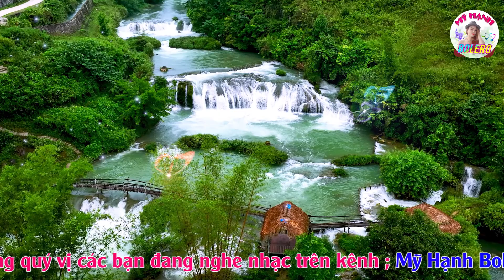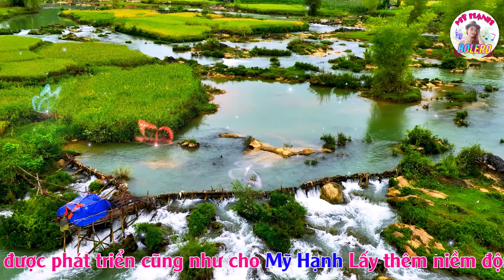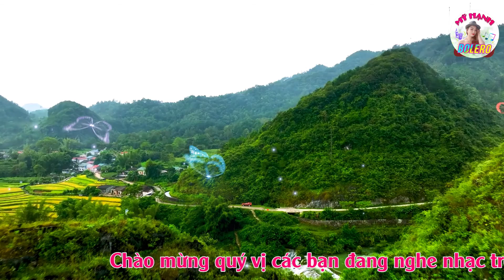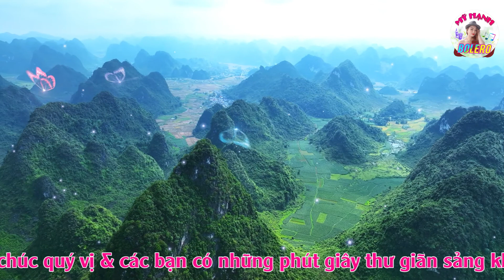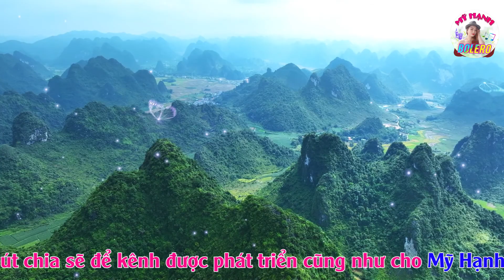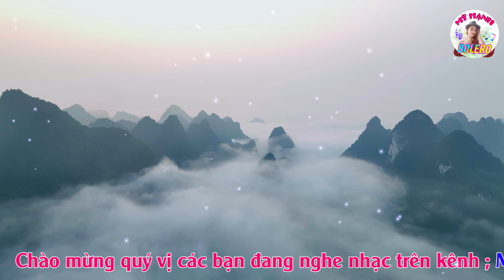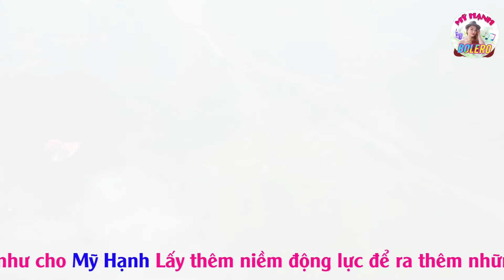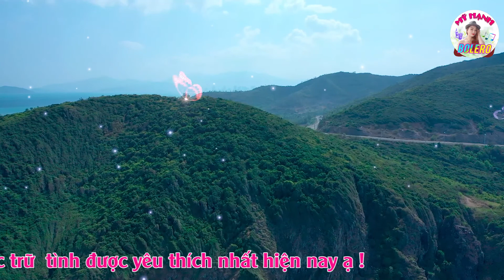LK THƯƠNG LẮM MÌNH ƠI,TUYỆT PHẨM TRỮ TÌNH ĐẦY TÂM TRẠNG,PHÊ NỨC NỞ, MỸ HẠNH, GIA TIẾN,THANH NGÂN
✔LK TÌNH ĐỜI,THƯƠNG LẮM MÌNH ƠI,TUYỆT PHẨM BOLERO TRỮ TÌNH MANG ĐẦY TÂM TRẠNG,NHẠC VÀNG TUYỂN CHỌN PHÊ NỨC NỞ,MỸ HẠNH ,GIA TIẾN,THANH NGÂN
★彡C͟H͟ÀO͟ M͟ỪN͟G͟ ĐẾN͟ V͟ỚI͟ K͟ÊN͟H͟ MỸ HẠNH B͟O͟L͟E͟R͟O͟ ミ★
➥Đây là kênh Youtube chính thức của ca sĩ ✦ MỸ HẠNH BOLERO
Mỹ Hạnh là người con miền trung ,ngay từ bé Mỹ Hạnh đam mê ca hát từ thuở bé. & cho đến bây giờ Mỹ Hạnh muốn mang lời ca tiếng hát với nhiều thể loại nhạc vàng trữ tình,quê hương đất nước...rất mong quý khán thính dã gần xa dc đón nhận. cũng như để thỏa niềm đam mê bao lâu của Mỹ Hạnh ạ
 Hãy Subscribe và nhấn chuông để đón nhận những sản phẩm mới được yêu thích & những bản nhạc hay nhất mỗi ngày❤️xả stress sau những khó khăn và bộn bề của cuộc sống ạ
✦ khán giả sẽ được thưởng thức những ca khúc mới nhất, hay nhất thuộc nhiều thể loại Trữ Tình Bolero
Bản quyền thuộc sở hữu của Mỹ Hạnh & Hoàng Dũng